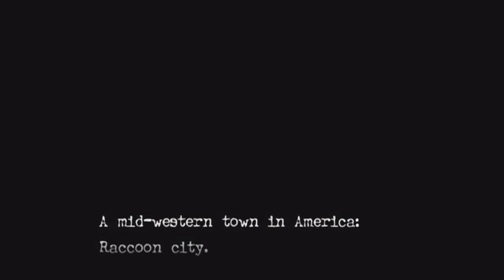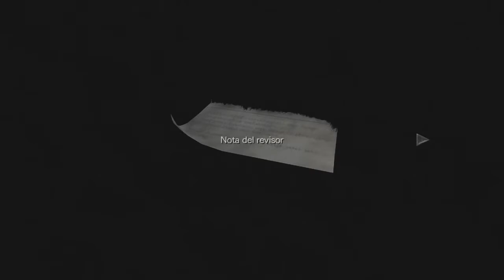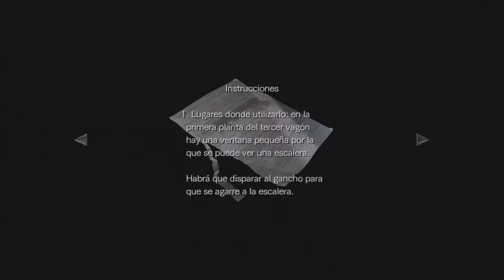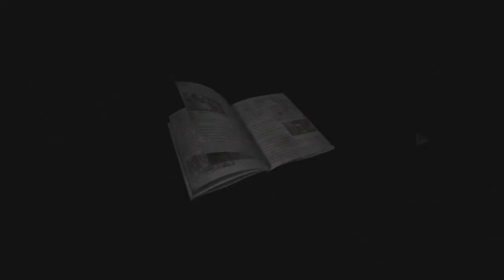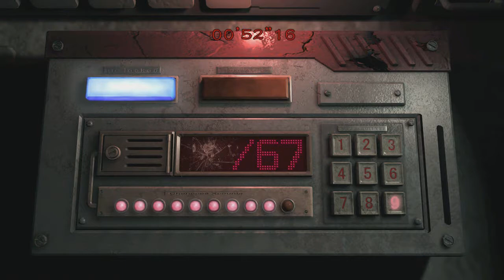Resident Evil Zero HD Remaster Modo Wesker - Capitulo 1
Resident Evil 0 HD Remastered Para PS3, PS4, XBOX ONE, XBOX 360 Y PC, El Juego Es Recomendado Para Los Amantes De Resident Evil, haora jugando a modo wesker